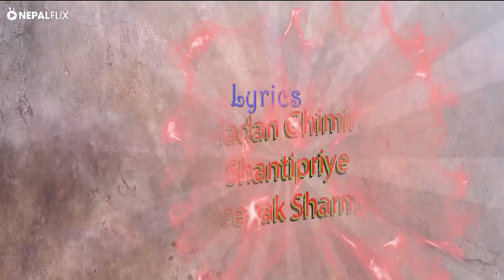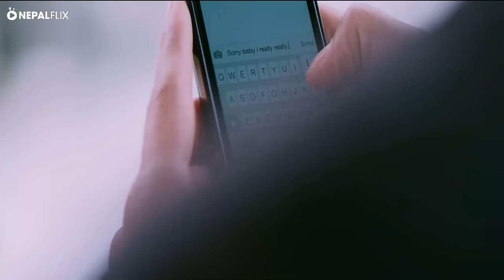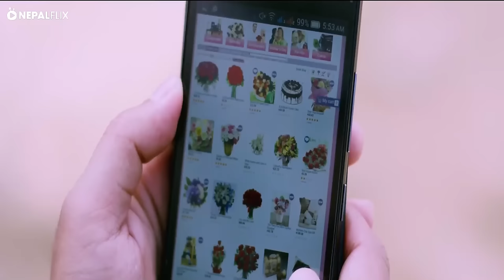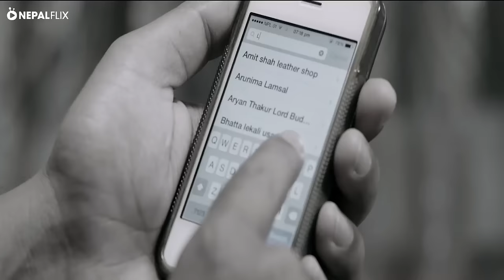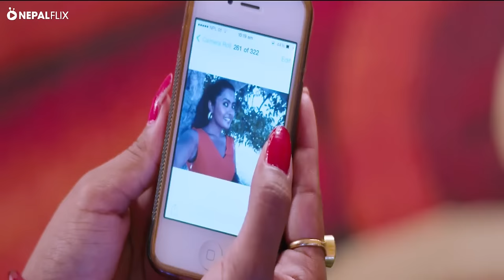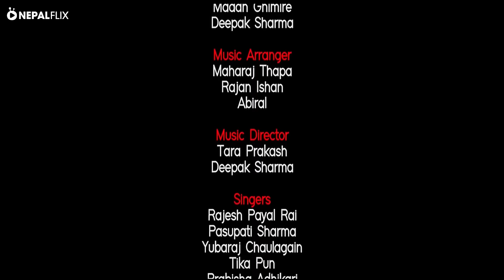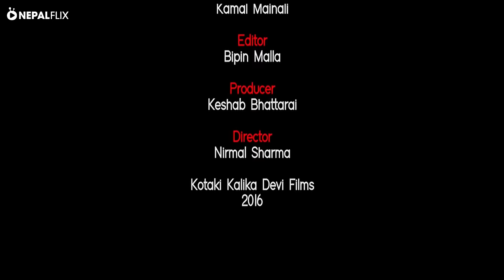Bracelet | Nepali Movie | Namrata Sapkota | Rajani KC | Nir Shah | Ramesh Upreti | Sugam Sharma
New Nepali Song | Jaalo | Title Song | Nirajan Pradhan | Nir Shah | Pramila Khanal

Bau Baje Ko Pala Ko | Cover by Wild Ripperz Crew | Jaalo | Nepali Movie Song | Mohit Munal
👉Don't forget to Watch New Nepali Movie Panchayat trailer featuring Neeta Dhungana

Is it? Please click the link and let us know.

NepalFlix in a Nutshell: NepalFlix is the new way of entertainment! With the largest Nepali entertainment catalogue in the world, we offer on-demand video on the web and mobile. Please avoid other methods of copying or duplicating the video and help us support anti-piracy measures in any way you can. Thank you - Team NepalFlix